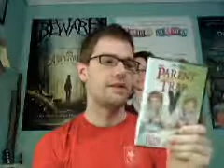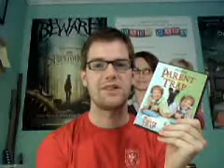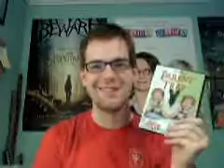MMM-May 26-The Parent Trap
For May Movie Madness, I discuss my favorite camp movie because it's the first day of camp.